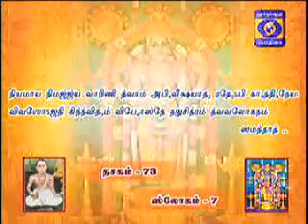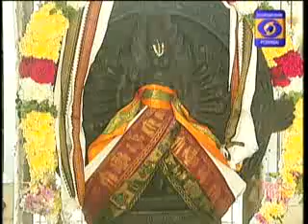NALAM THARUM NARAYANEEYAM -Part 986{ 27/02/2019} BY THAMAL.S.RAMAKRISHNAN